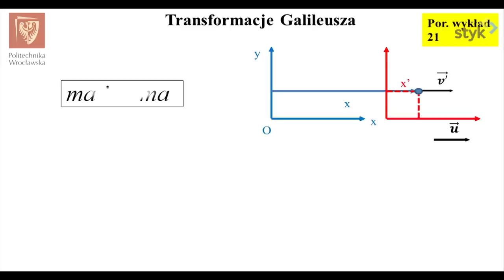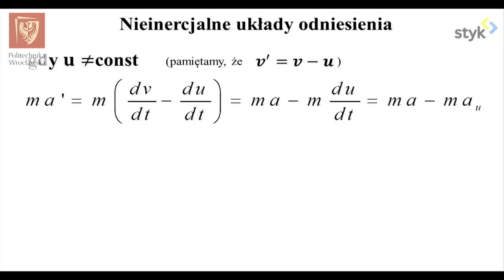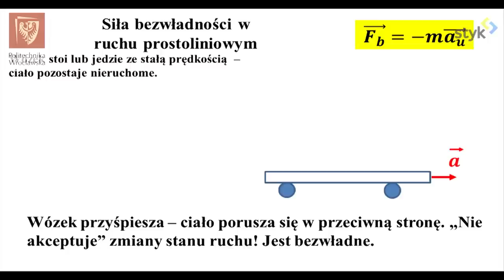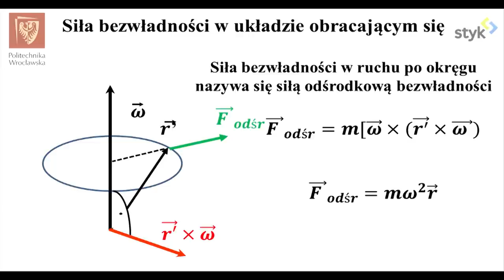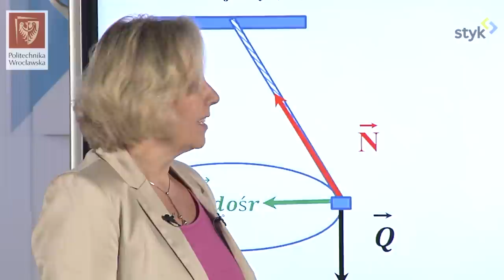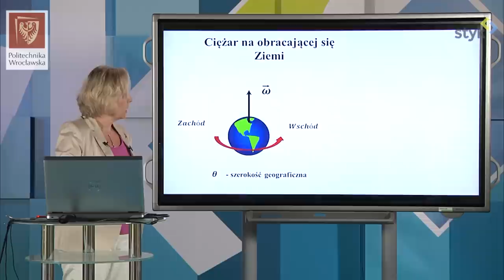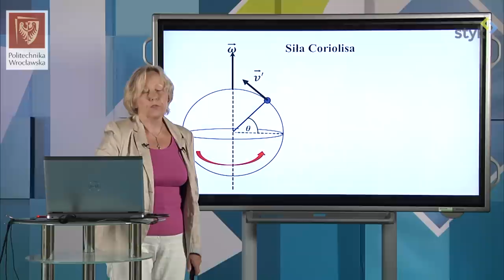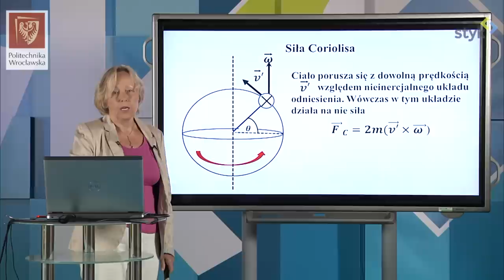Fizyka I odc. 25 - Nieinercjalne układy odniesienia